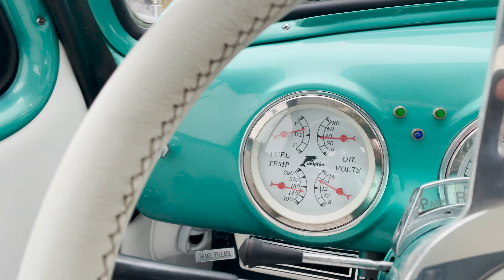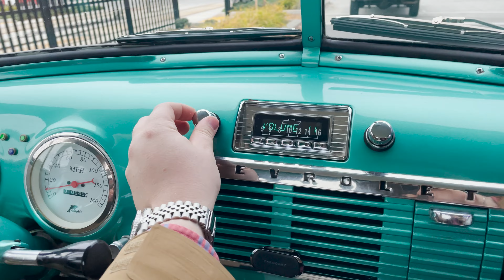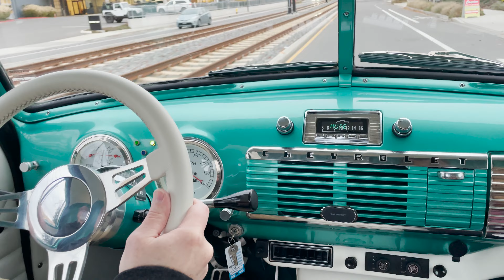1953 Chevrolet 3100 Pickup Custom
Key Features
350ci Small Block V8
Edelbrock Performer Intake Manifold
4 Barrel Carburetor
Dual Exhaust
Automatic Gearbox
Power Disc Brakes
Air Conditioning
American Racing Wheels
Reupholstered Interior
Adjustable Steering Column
Billet Steering Wheel